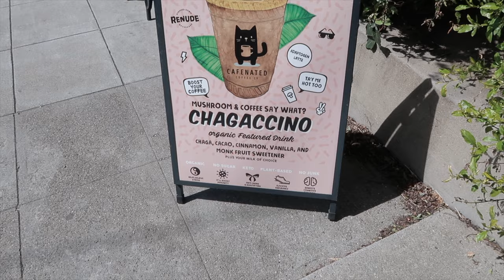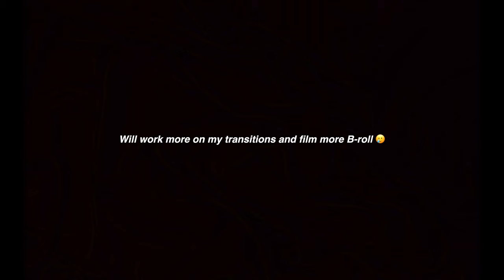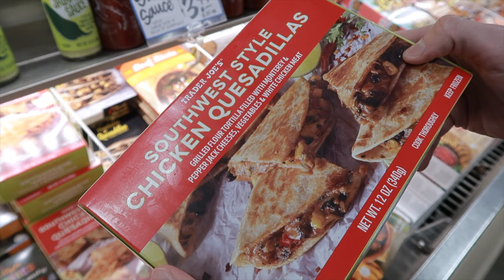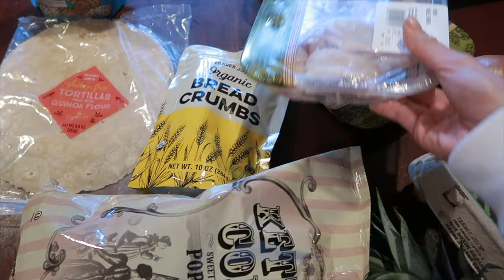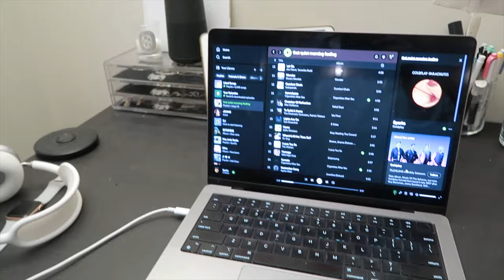a chill sunday vlog | unboxing my spring shoes, matcha run, boyfriend speaks canto!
products mentioned:
- Adidas - Handball Spezial 'Light Blue'
- Sergio Rossi - Black Sr Liya 95 Patent-leather Slingback Pumps